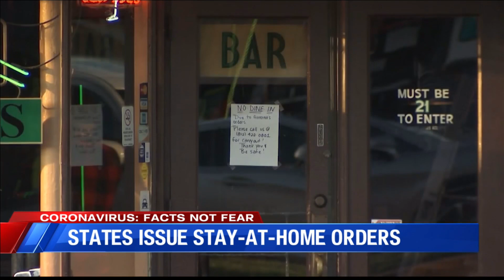IN, IL and KY issue closure of 'nonessential businesses'